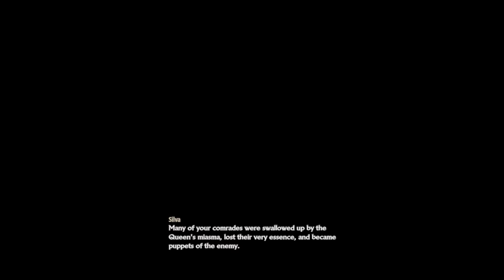Code Vein | Gaming Sess (Playing Games While Medicated) | Ep6 Pt Two Agent Wolf Berserker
I'm Amuse your friendly neighborhood stoner and welcome to Tha Map Room.  This is the second part of this episode.  This part will contain mostly exploration but it also has the boss fight at the end.  Have a seat, relax, and take a Pause 4 Tha Cause.
Code Vein
Playing Games While Medicated
Game-play Walk-through

New Content every Friday
Follow me to stay up to date!
Instagram & Twitter @thamaproom